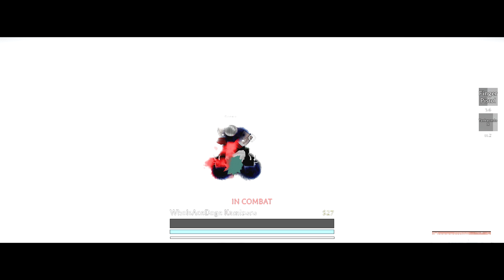Defeating Barney 😳 [Street Strikers]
gg barney close fight almost died
kaneki wins (I got mana geyser btw)
➤ Game: Roblox - Street Strikers
GPU: GeForce GTX 1650 OC
CPU: Ryzen 5   2600 @ 3.40GHz
Memory: 8 GB RAM (7.95 GB RAM usable)
Current resolution: 1920 x 1080, 60Hz
Operating system: Windows 10  64-Bit